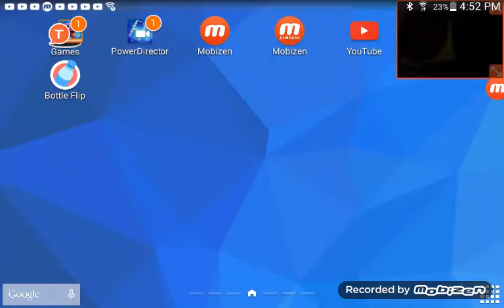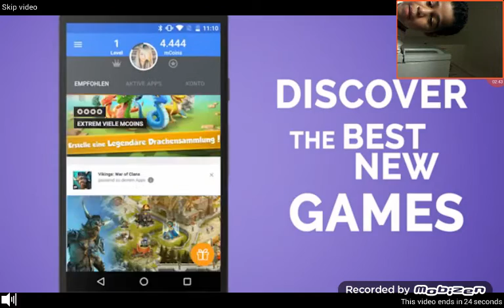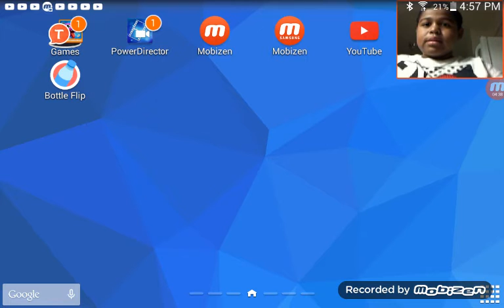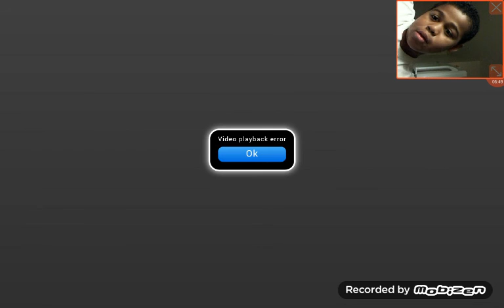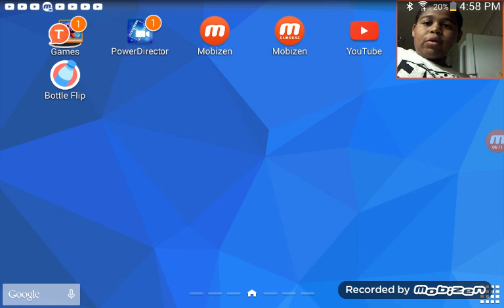Water bottle flip #1